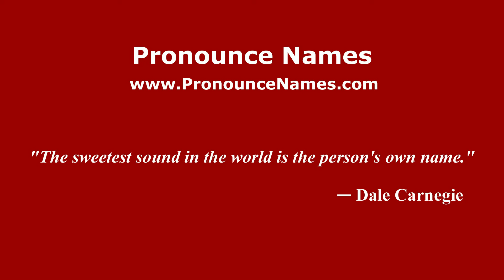How do you say Mangai in Malaysia? Malaysian pronunciation of Mangai - Pronounce Names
How do you pronounce Mangai in Malaysia? For more information about Mangai, such as gender, origin, etc.,